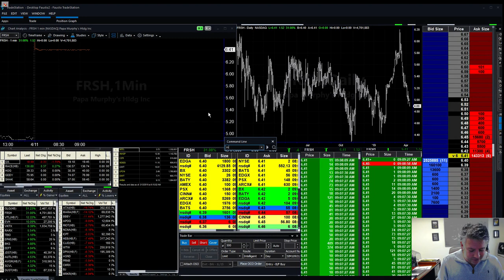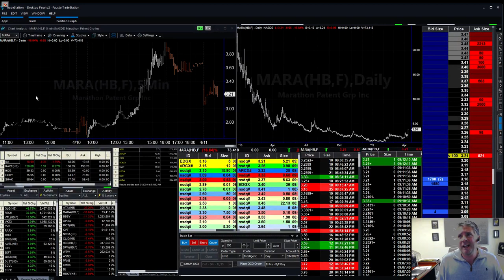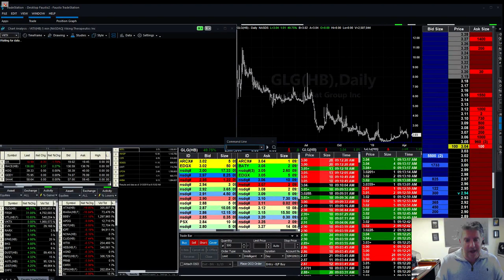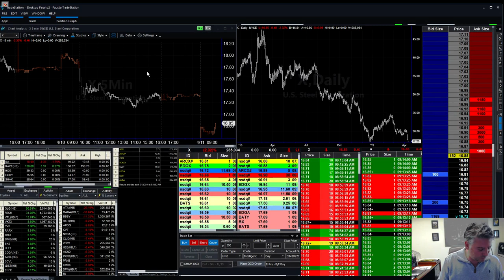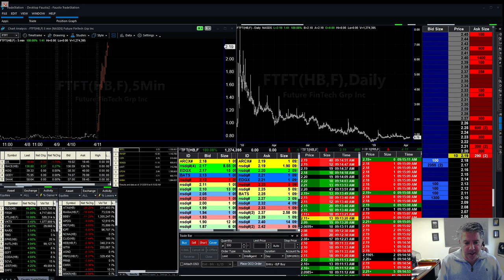Day Trading in the Pre-Market at its best $700+ in $FTFT